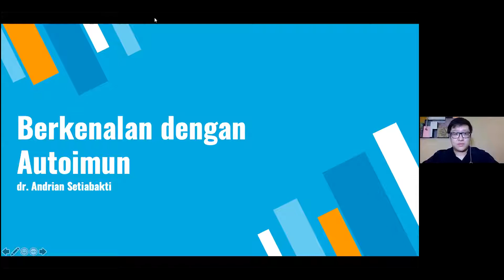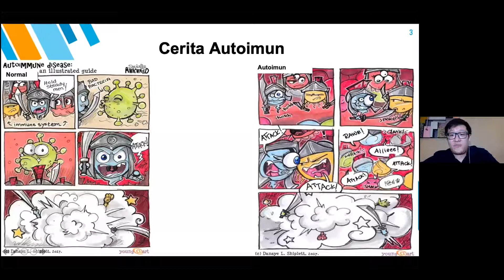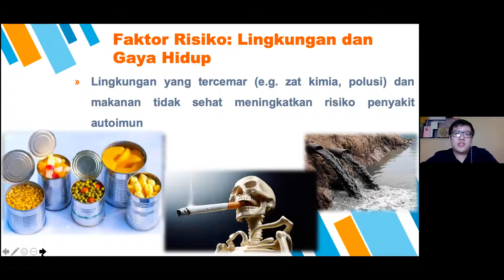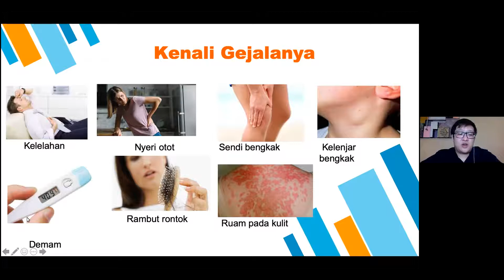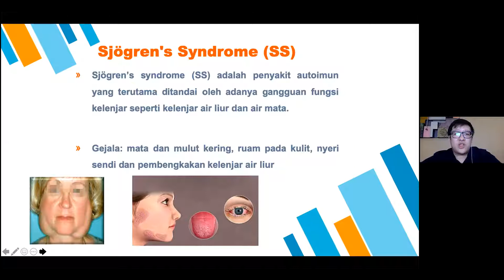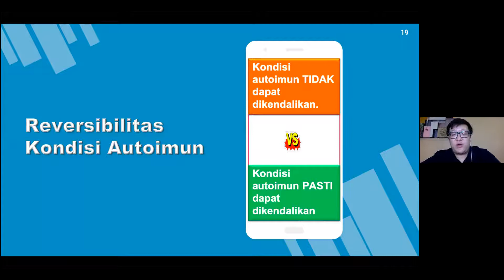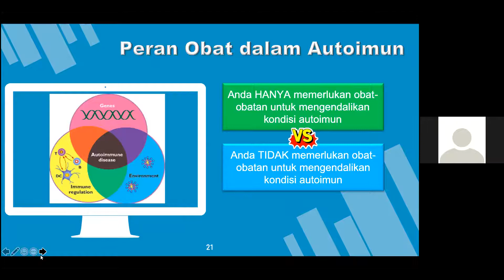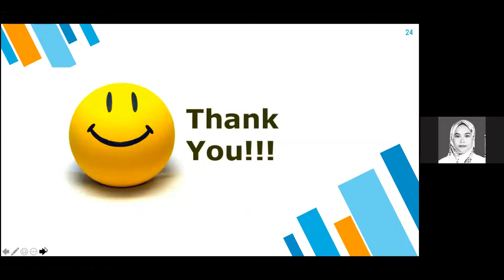Berkenalan Dengan Autoimun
Seminar AWAM PIT IPD 2020

Bagaimana mengatasi penyakit dalam sendiri di rumah.

Topik : Berkenalan Dengan Autoimun
Pembicara: dr. Andrian Setiabakti
Waktu: Sabtu, 29 Agustus 2020
Pukul: 14:00